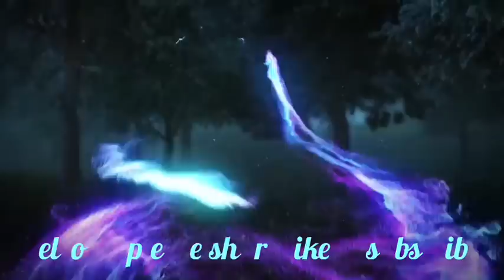Haduh 14ngut duh ei ki Rawon iala ka jong ka jingim katba dang thmu leit khwai Dohkha.